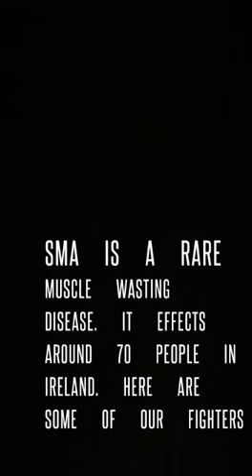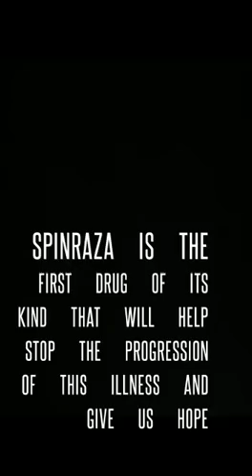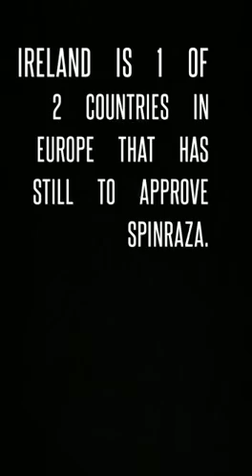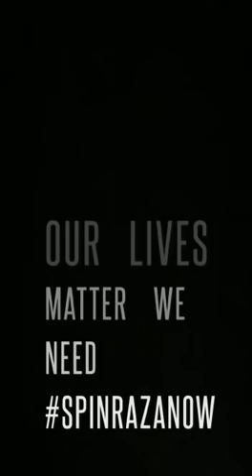Ireland’s SMA Warrior’s💙💗